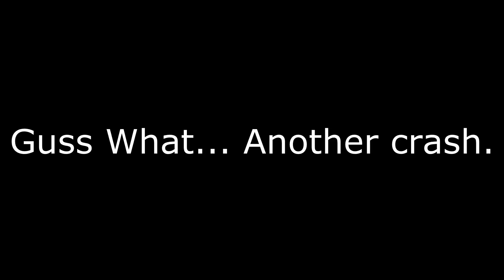Let's Play Dead State (part 120 - Crashity Crash [blind])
I might have to give this game a little bit of a break. The constant crashing is just too much.

This is game version "Reanimated".